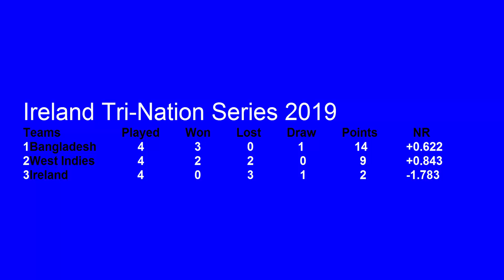Ireland Tri Nation Series Points Table 2019